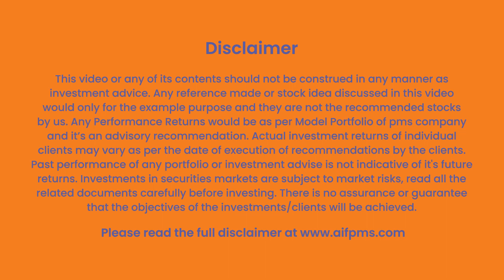Which Fund Would be The Best from AIF & PMS Aspect?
Topic :- Which Fund Would be The Best from AIF & PMS Aspect?
Speaker : Mr Akhil Chaturvedi - Director & Chief Business Officer at Motilal Oswal AMC